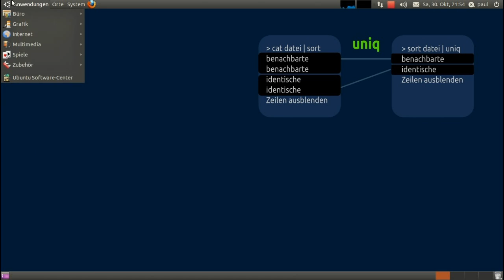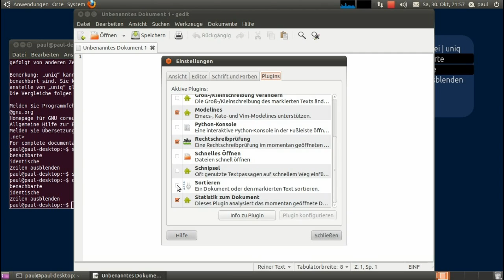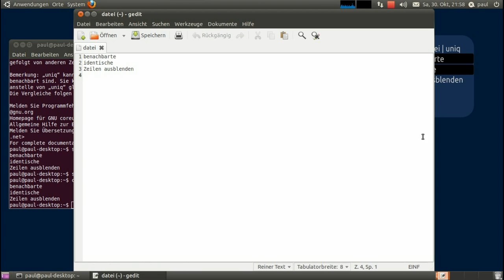Linux - uniq - benachbarte identische Zeilen ausblenden